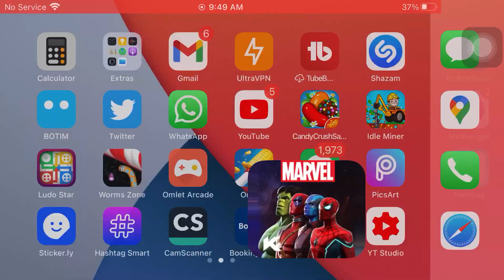Black Widow Just Walk Through Cavalier Difficulty | MCOC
Monthly event quest corruption